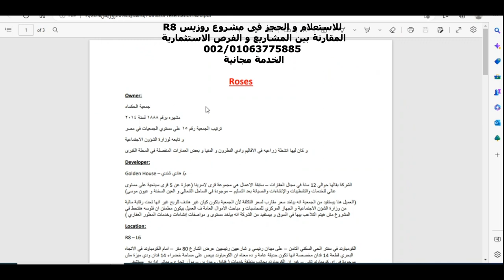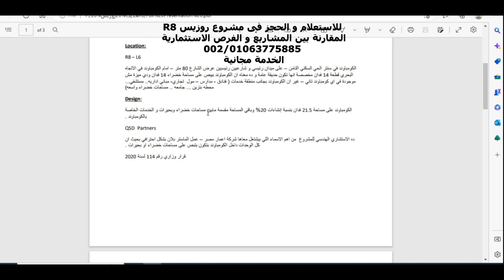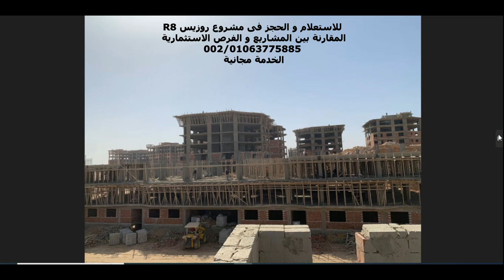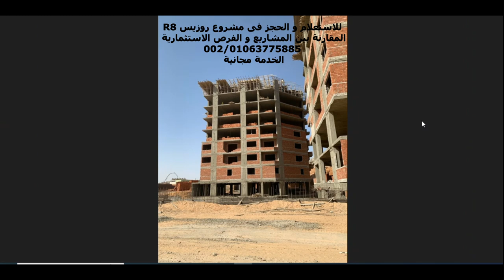اقل سعر شقق فالعاصمة ب 8800 ج للمتر بالتقسيط Roses R8 New Capital و هتعاين وحدتك انهارده 01063775885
1- المطور العقارى للمشروع و سابقة اعماله
2- موقع المشروع
3- مساحة المشروع و الخدمات
4- نماذج المساحات
5- الاسعار
6- التقسيط
7- الاستلام و التشطيب
8- المصاريف الاضافية
9- هنختم معكم بالنقاط التى تميز هذا المشروع